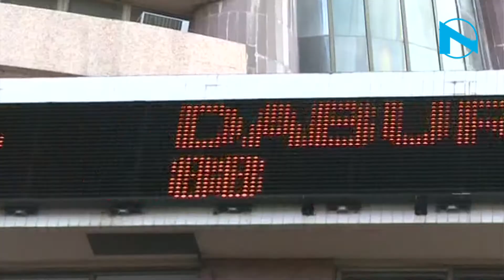Sensex rises 149 points; Nifty retakes 9,800 level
The BSE Sensex firmed up by another 149 points. The Nifty reclaimed the 9,800-mark in opening trade today.
Sectoral indices led by realty, healthcare, PSU, bank and capital goods gains. Major gainers are Adani Ports, Bharti Airtel, Dr Reddy's, NTPC, SBI, ICICI Bank, ITC Ltd,  Axis Bankm, Bajaj Auto and HDFC Ltd. The rupee firmed up by 5 paise to 64.05 against the US dollar.